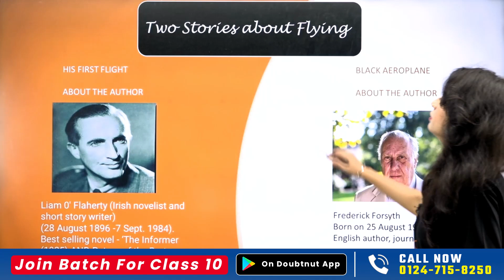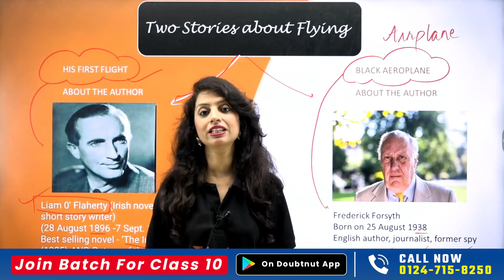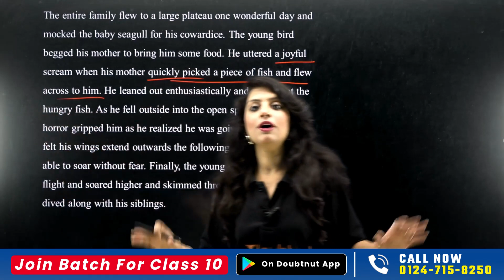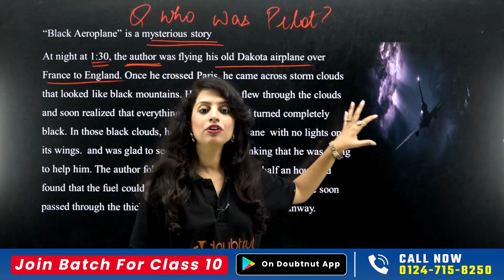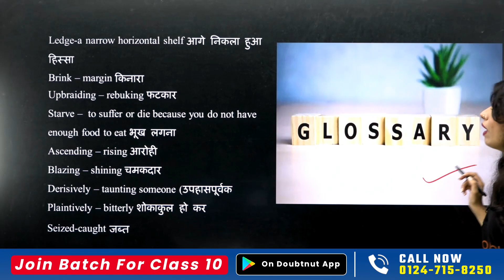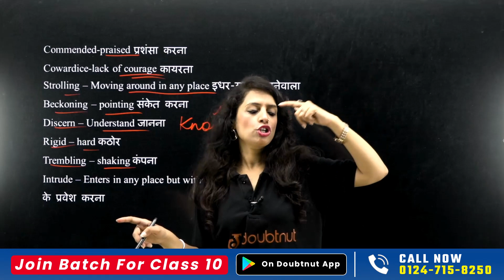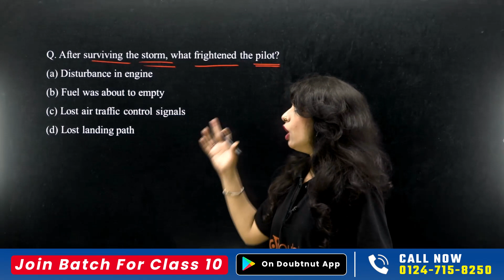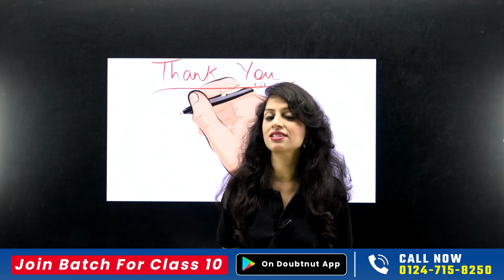Two Stories About Flying Class 10 | First Flight Class 10 Chapter 3 | Part 1 and Part 2 in One Shot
Two Stories About Flying Class 10 | First Flight Class 10 Chapter 3 | One Shot | Important Questions | CBSE Board 2024 | Learn and Fun

two stories about flying line by line explanation in hindi,
two stories about flying full chapter explain in hindi,
two stories about flying full chapter explanation in hindi,
two stories about flying full chapter summary,
two stories about flying full chapter in hindi,
two stories about flying full chapter in one video,
two stories about flying important questions,
two stories about flying class 10 important questions,